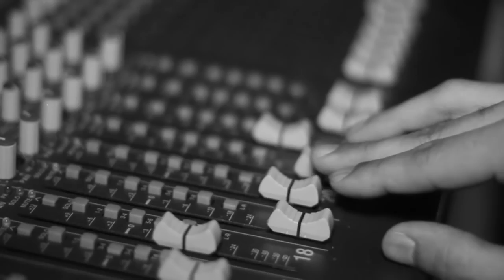Jorge Morel Feat. Padre Jesus Delgado | A Pesar | Video Oficial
Artista :
Jorge Morel Band

Canción:
"A Pesar"

Album:
Cambia mi Corazón

Edición:
José Tavárez Luna

Coordinador de Producción:
Carlos Estévez, Jurinel Ynfante, José Tavárez Luna

Camara:
Canon T3i, Canon 7D